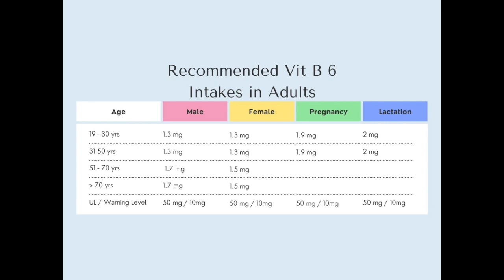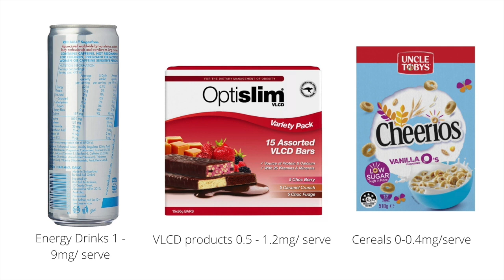Vitamin B6 Alert for all Vitamin Takers.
You may be unwittingly overdosing on Vitamin B6 and risking toxicity and the possibility of irreversible nerve damage. The Therapeutic Goods Administration has acknowledged reports of peripheral neuropathy in people taking doses previously considered safe. Check your supplements and fortified foods for content.

For Portion Perfection products visit:

🇺🇸 Amazon Bariatric: h10.us/eRsOCD
🇺🇸 Amazon Weight Loss: h10.us/xkhuD4